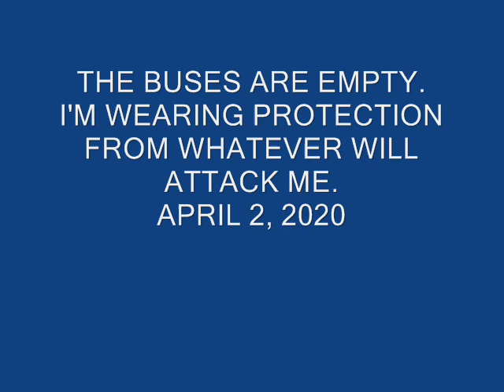BUS RIDE COVID-19 ERA BY SAM PINTO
I TOOK A BUS RIDE. THE BUSES ARE EMPTY.  I'M WEARING PROTECTION FROM WHATEVER WILL ATTACK ME. APRIL 2, 2020